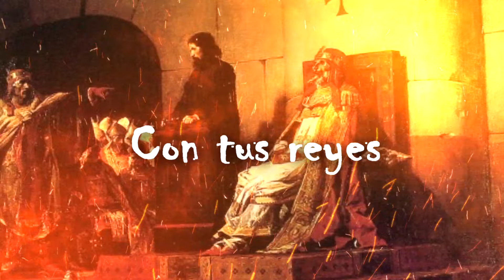HUELLAS DE SANGRE - Moro Smylodon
Hoy estrenamos esta canción de mi autoría, "Huellas De Sangre". Cabe destacar la participación de mi amigo Angel Mundo en la voz, que hizo un trabajo espectacular cantando esta canción, (síganlo en Instagram Y también quiero destacar el gran trabajo de mi amigo José Rubio, que se encargó de la mezcla y la masterización. Espero que les guste. Y ya saben, déjenme sus comentarios, likes y, lo más importante, compartan la canción, eso me ayuda mucho a seguir haciendo más música para ustedes. Mucho METAL!!!
Escucha mi música en todas las tiendas virtuales:
Si quieren tomar clases de guitarra online conmigo (vía skype) envíen un Mensaje Privado a mi página de Facebook La primera palabra del mensaje tiene que ser "Clases", seguido del mensaje o consulta.
CONTACTO (Contrataciones):
Enviar Email a